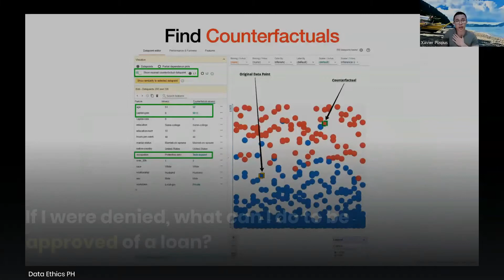Conversation Highlights | Visually Probing Bias in Machine Learning Models with Xavier Puspus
Happy Lunar Holiday! Did you miss our conversation with Xavier Puspus? Here are some highlights. Catch the replay on Facebook and on Youtube